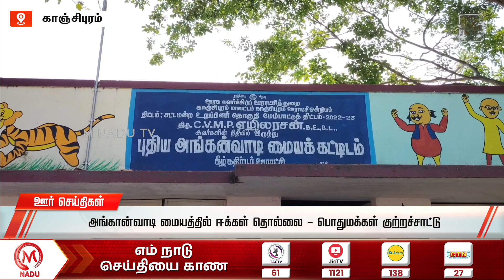அங்கான்வாடி மையத்தில் ஈக்கள் தொல்லை - பொதுமக்கள் குற்றச்சாட்டு | Kanchipuram | School | Anganwadi